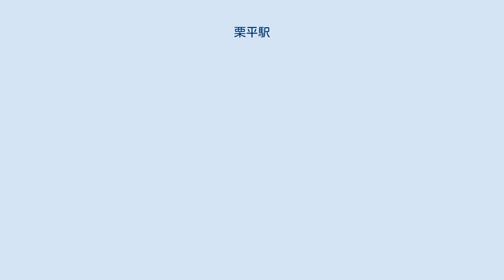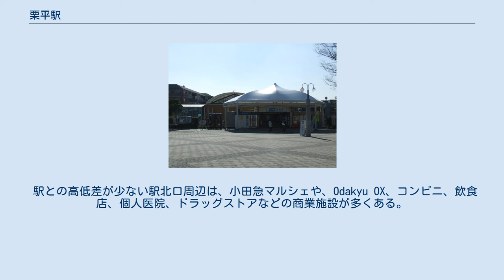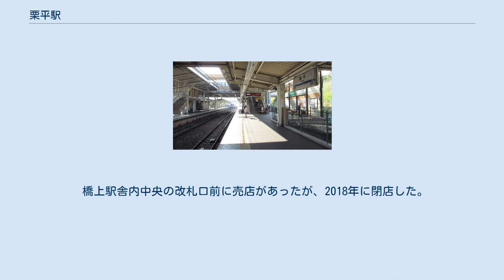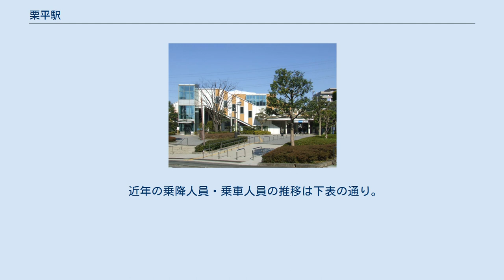栗平駅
栗平駅 南口 栗平駅 ホーム 栗平駅（くりひらえき）は、神奈川県川崎市麻生区栗平2丁目にある、小田急電鉄多摩線の駅である。
駅番号はOT 02。
 開業は1974年であるが、2000年台前半より、新宿や表参道・大手町など都心へのアクセスの利便性と自然が多く残る町並みとして小田急電鉄が多摩線沿線の活性化に乗り出し、特に2003年の急行停車駅追加以降、小田急不動産などの大手デベロッパーによるマンションや建売一戸建が積極的に販売され、利用者が増加傾向にある。
2018年には多摩線で快速急行の運行が開始され、新宿までの所要時間が30分未満と大きく短縮されている。
 駅周辺にはマンションが多く、駅から少し離れると戸建ての住宅街が広がる住宅地を中心とする駅である。
 駅との高低差が少ない駅北口周辺は、小田急マルシェや、Odakyu OX、コンビニ、飲食店、個人医院、ドラッグストアなどの商業施設が多くある。
南口は丘陵である土地から商業施設は少ない。
 北口は、駐輪場がある他、東京都稲城市平尾に接し平尾団地からの利用者や、稲城市コミュニティバスのバス停があることから利用者が多い。
 南口は東京都町田市真光寺、広袴にそれぞれ接しているが、アクセスするバス停はない。
桐光学園がある為通学時間帯は利用者が多い。
 通勤ラッシュの時間帯には特に上り方面のホームにははるひ野駅、黒川駅の通勤急行の乗り換え駅であることもあり人が沢山いるために混雑している。
 栗平駅改札口付近の窓からは黒川駅、北口からは川崎マイコンシティが見える。
川崎マイコンシティでは黒川駅行きの循環バスがあるが、栗平駅寄りの場所にある会社は当駅を利用している。
 駅舎所在地がかつてあった「都筑郡栗木村」（現・栗木）にあり、ホーム所在地もかつてあった「都筑郡片平村」（現・片平）にあったことから、双方の村の文字をとり「栗平」となる。
その後、駅周辺の町名も栗平と命名された。
 相対式ホーム2面2線を有する地上駅で、橋上駅舎を持つ。
 南側にも南口として改札口が設置されており、これは最寄り駅となっている学校法人桐光学園生徒の利用による混雑対策と付近住民の要望によるものである。
最寄り駅とはいえ栗平駅から桐光学園までは徒歩で15分ほどかかる。
 多摩線開通時は将来の島式ホーム2面4線への拡張を見込んだ用地およびホーム形状として設計されたが、その後エレベーター設置や改札口の増設などで4線化はできない施設配置となった。
 2004年末から2006年2月まで駅構内を改装。
ホームの屋根に駅構内の電力に利用するための太陽光発電を行う発電パネルが設置され、2006年1月31日から使用されている。
 橋上駅舎内中央の改札口前に売店があったが、2018年に閉店した。
 2006年に駅改修工事を施工したが、ホームの幅員などは広がっておらず、朝の通勤時間帯（特に急行停車時）は非常に混雑している。
 2010年度に、行先案内表示器が設置された。
 小田急バスにより運行されている。
バス停名は栗平駅である。
 2020年度の1日平均乗降人員は18,641人である。
小田急線全70駅中42位。